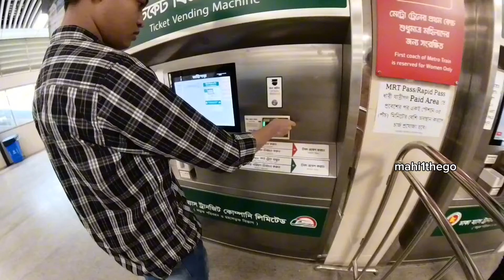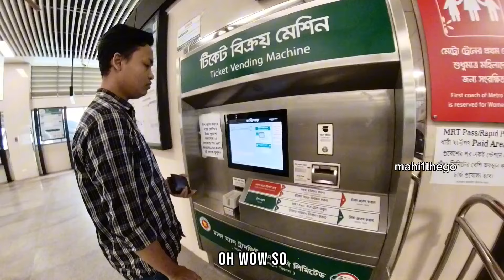DHAKA WITH NO MONEY!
Spending 24 hours without money in chaotic Dhaka was an eye-opening and heartwarming experience. From free breakfast to kind strangers paying for my metro fare, Lance ride, tea, evening snacks, and dinner, I was overwhelmed by the genuine hospitality of the people. Amidst the hustle and bustle of the city, I embraced life without a wallet, and it led me to unexpected encounters and moments of connection. One memorable highlight was when a Dhaka University student generously hosted me, showcasing the warmth and generosity ingrained in the culture.

Throughout the day, I encountered numerous acts of kindness and received heartfelt gestures from strangers, reaffirming my faith in humanity. Dhaka's streets became my temporary home, and its people, my temporary family. It was an adventure filled with serendipitous moments and unforgettable encounters, leaving me with a deep appreciation for the kindness and generosity that exists in the world, even in the midst of chaos.

GEAR

**No part of this or any other video shall be
reproduced in any form without Prior written consent.Failure in doing so will lead to legal actions.**